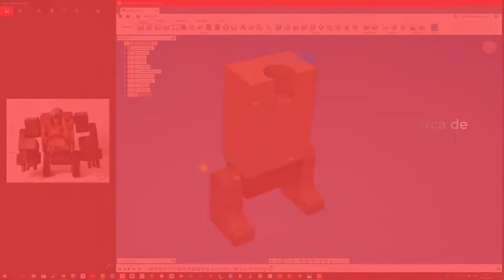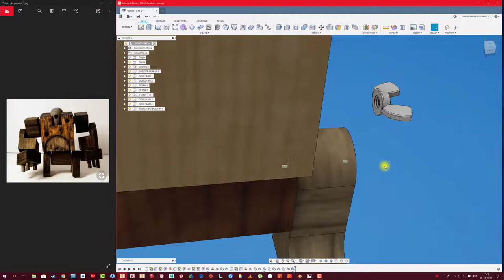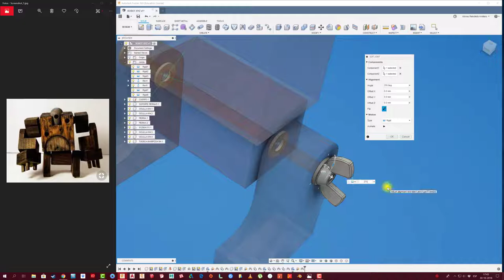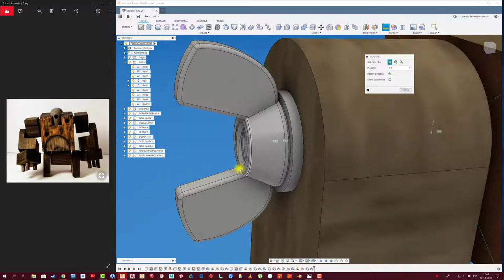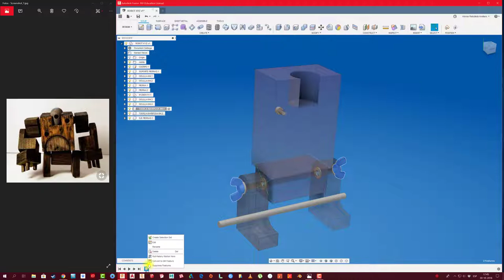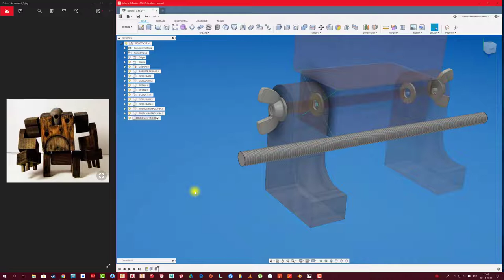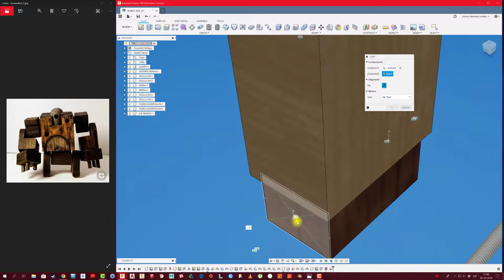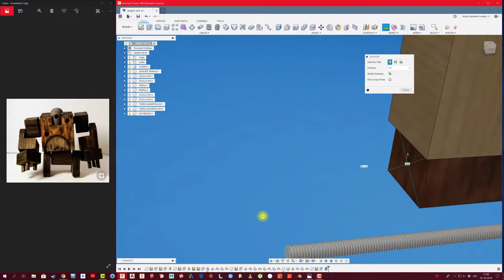FUSION 360 #123: ROBOT PARTE #2